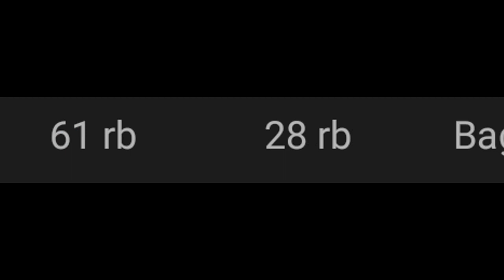NGEREACK : Ding dong permulaan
GW GAK TAU MAKSUD DARI CHANNEL INI.DAN JUGA CERITA GK JELAS ANJENG!

Anime Collaborations Crack Indonesia Episode Summer 2

Tema:Bebas

Allowed to join:Newbie and pro

Syarat:

-2 Scene(tidak boleh lebih tidak boleh kurang

-Fresh and Free(no Curi,harus dapet Ide sendiri)

-Max 40 Detik Per Scene -Scanenya rapih(Penataan Subtitle,Logo dan Scenenya)

-No Transisi(Capek gw ngedit ulang ada transisinya -_- )

-Deadline:28 Agustus 2019

-Min 5 Channel Max. BEBAS CUK :v

kalau masih kurang paham,Silahkan Kontak gw di whats up dan Facebook :)